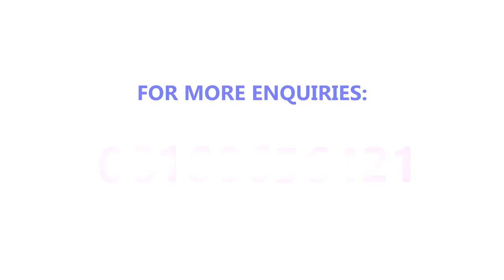BEST BREED ACADEMY AD by FicusTv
BEST BREED ACADEMY is located at 4 Christ Church road, Mabinton Estate, Okaka Yenagoa, Bayelsa State.